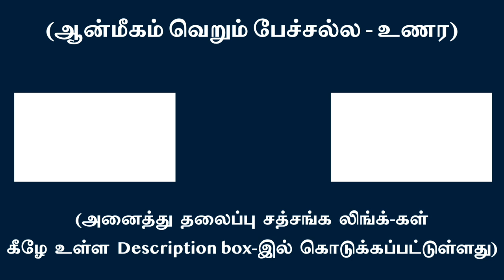ஆன்மப்பொருள் தனக்காக கரைபவரிடம் தன்னை வெளிப்படுத்தும் | சுவாமி அருணாசல ரமணன்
The SELF reveals itself to those who dissolve in IT